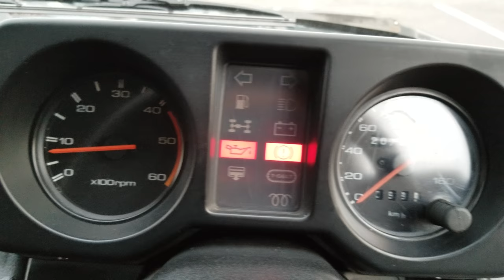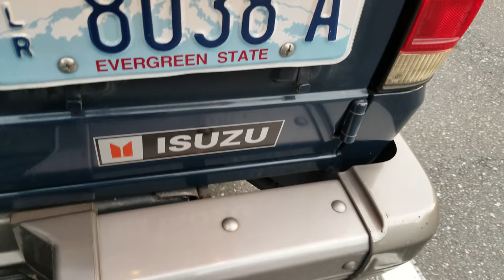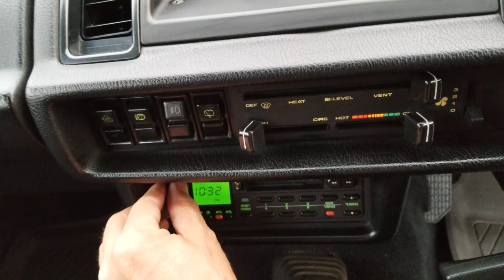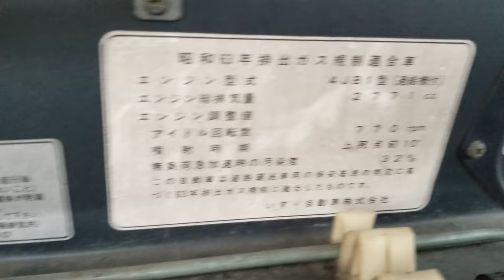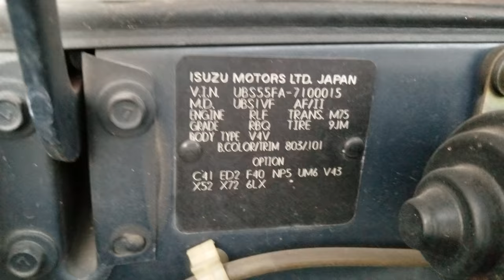FOR SALE: ISUZU BIGHORN IRMSHER R F5 1988, 4X4, UBS55FA Turbo diesel 4JB-1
RHD -JDM
Directly import from Japan .
Isuzu Bighorn (Trooper)
Irmscher R
1988 year.
4X4 part time,
VIN: JBS55FA-7100015
engine model:

2.8L Direct injection.
4BJ1-T turbo-diesel.
New timing belt.
Manual transmission 5 speed.
Front axle lock manual hub.
2H-4H-4L
Power:
110ps/3600rpm,
Torque:
23kg-m/2300rpm
Fuel consume: 48mpg by speed 40mph.
130,000ml original.
'All new 5 tires All Terrain from Les Schwab one year warranty.
Tuner Guether Irmscher (Opel)
Irmscher R edition included:
OEM
Recaro seats
Momo wheel on the inside
industrial strength floor mats
Front crash guards and lights.
Side steps.
Special fat flares added to the fenders.
Wheels and suspension modification outside.
AW tuning 5 pcs.
Length: 4470mm
Wight: 1760mm
Height: 1845 mm
PW, PC, PW Mirror, Central lock, AC.
Have been importing since 1996.
No Trade.
We take credit card.

Stock in Seattle WA.
clean WA Title .